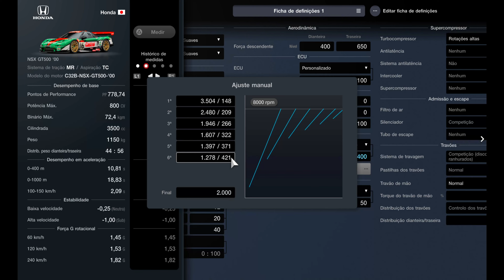Gran Turismo 7 | 398Km/h NSX GT500 2000 | Top Speed Fully Max Tuned (PS5)